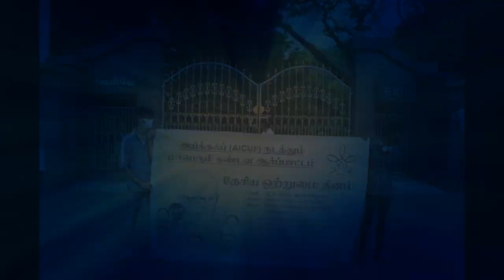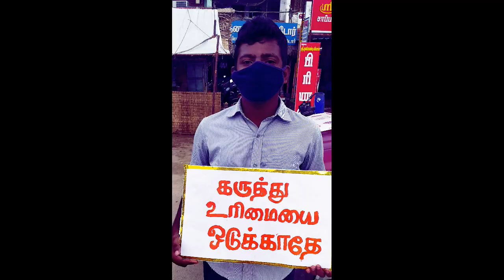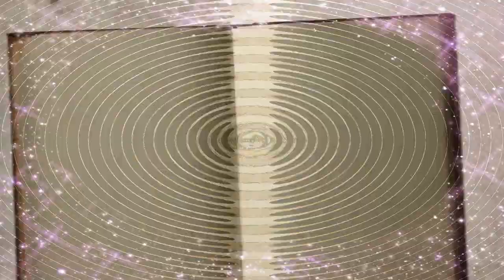Stand with Stan 12 OCT 2020- Protests organized by Jesuit MDU & CEN Provinces, Tamil Nadu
We demand Justice for Fr Stan and other Human Rights Defenders.

-Fr. Stan Swamy SJ is an 83 years old Activist and Human Rights Defender. He has been fighting for the rights of Tribals for 40 years.
-He was falsely accused and was arrested by NIA (National Investigation Agency) in connection with Bhima Koregaon violence.